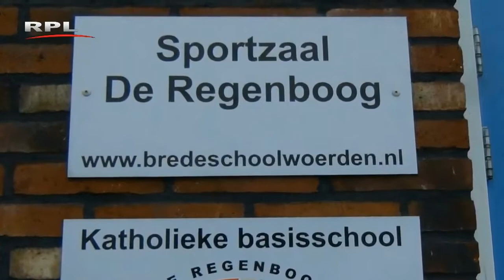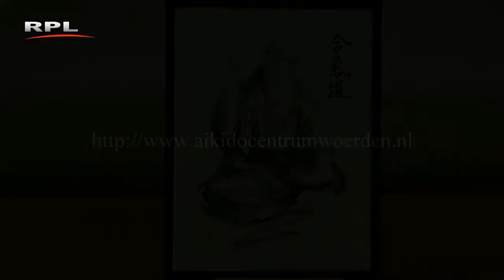Club Magazine: Aikido Centrum Woerden